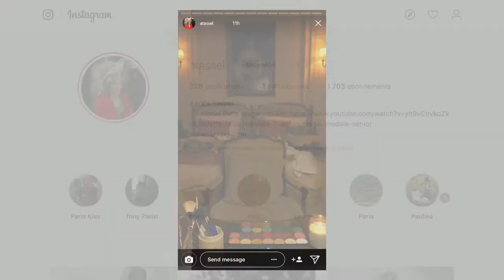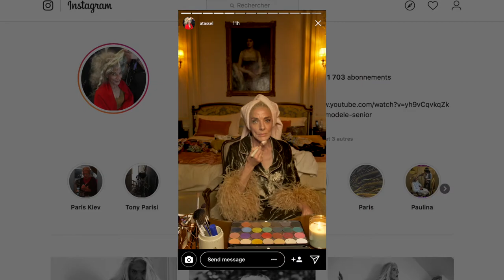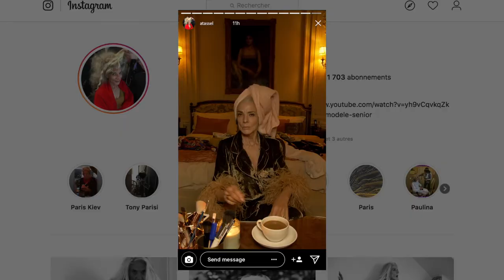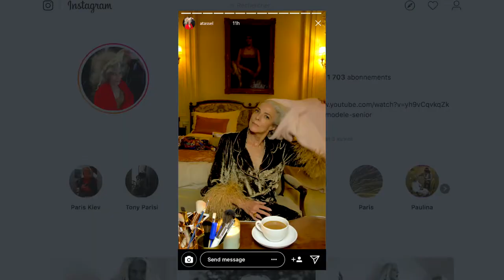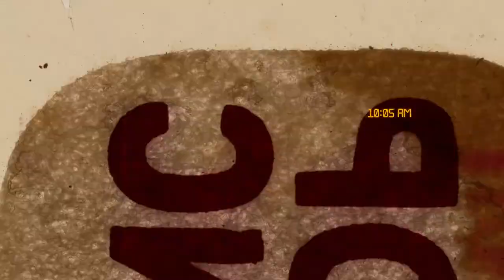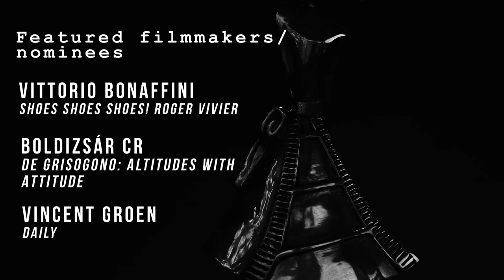Nominated: The 2020 CinéFashion Film Awards | Meet the nominees | CINEMOI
Get to know some of the 2020 CinéFashion Film Award nominees and the journey they embarked in to create a Fashion film. Featuring filmmakers and nominees; Vittorio Bonaffini (SHOES SHOES SHOES! Roger Vivier), Boldizsár CR (de Grisogono: Altitudes with Attitude), Vincent Groen (Daily), Katka Michalak (Less Fashion. More Donuts.), Anne-Lise Maulin and Hadi Moussally (Ophelia), Agnès Tassel (The Atypical Life of Agnès Tassel), Pasha Kulyovkin and Fedor Polyakov (Bro's Pastime), Alexander King Chen and Tony Capatch (Inhuman Love).